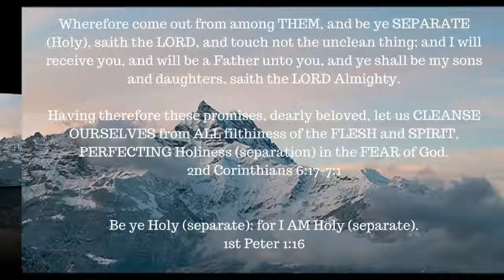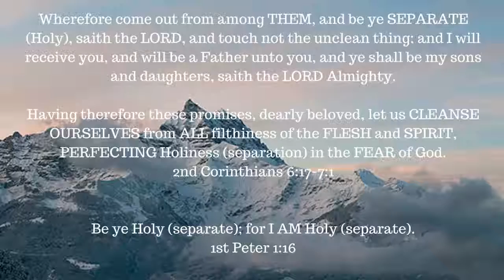ONE A DAY for the soul -- 1-20-17 -- Psalm 46:10